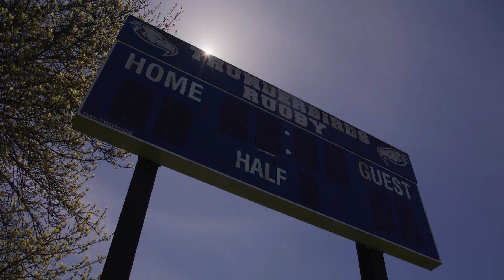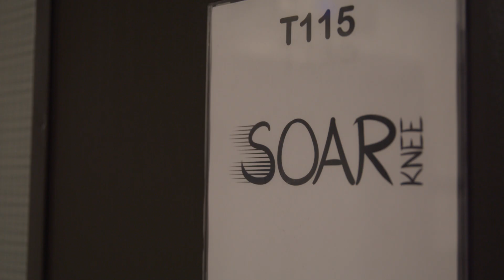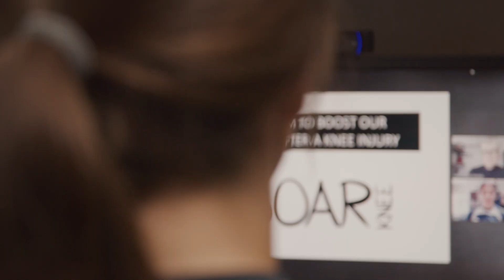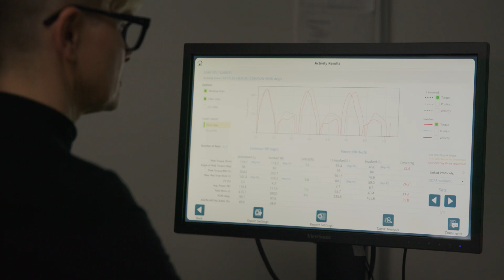Arthritis Research Education Series Ep.8: Stop Osteoarthritis After a Sports Injury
In Canada, about 500,000 youth hurt their knees every year while playing sports. Half of them go on to develop osteoarthritis within 10 years.

Injuries often lead to weaker muscles, lower physical activity levels, and weight gain. These factors, combined with the initial injury, increase a person’s risk of developing osteoarthritis, which is a serious disease. It is NOT a normal consequence of aging or normal ‘wear and tear’ of the joint and is characterized by deterioration and loss of joint cartilage, joint swelling, formation of bone spurs, joint pain and loss of muscle function.

Osteoarthritis is a big problem. It is estimated that, by 2040, 12 million Canadians will have it, forcing them to deal with pain and other symptoms for decades.

That’s why we’ve created a unique, online, exercise-based program to help boost recovery from a knee injury and reduce risk for this life-changing disease.

Learn more in Episode 8 of the Arthritis Research Education Series: arthritisresearch.ca/stop-osteoarthritis